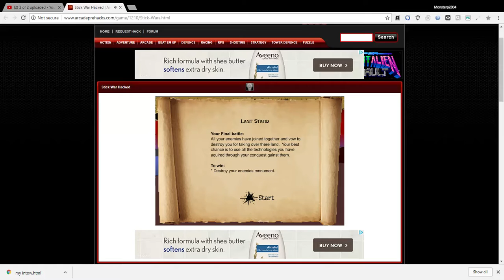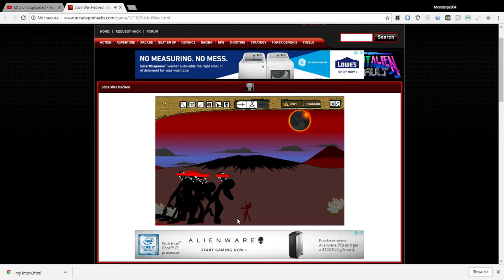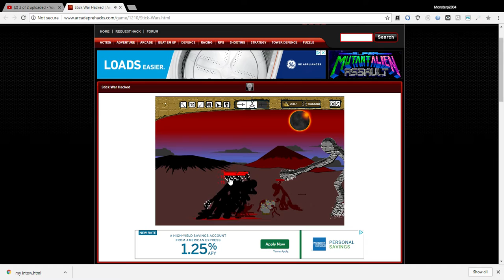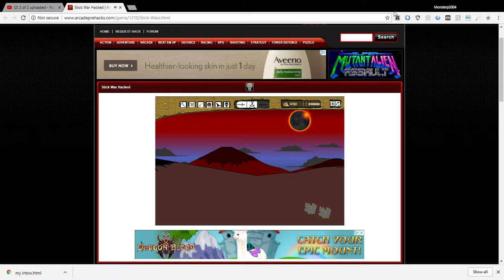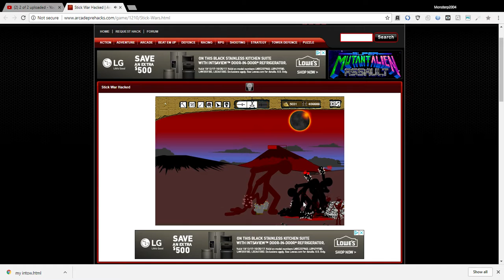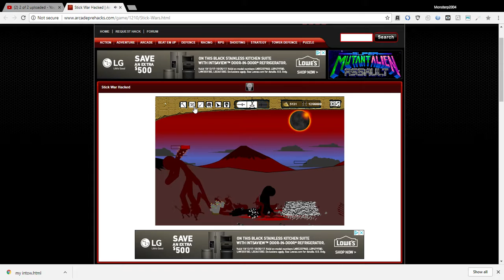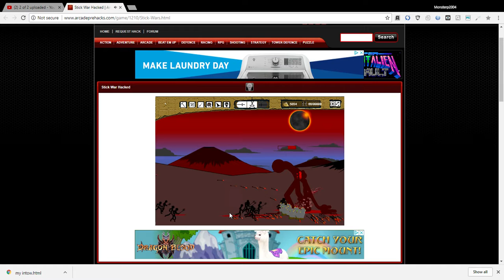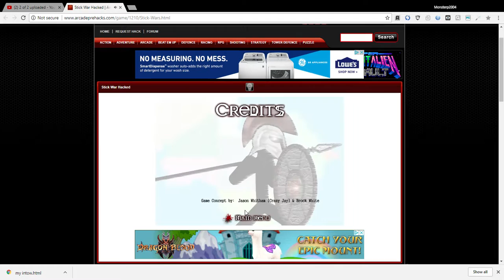Stick War 1 prat 2 the end